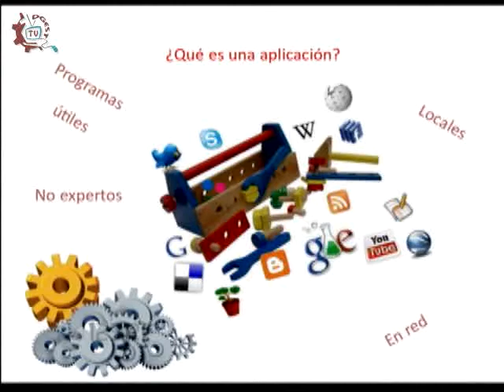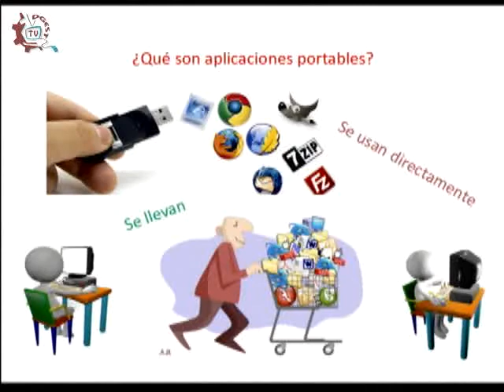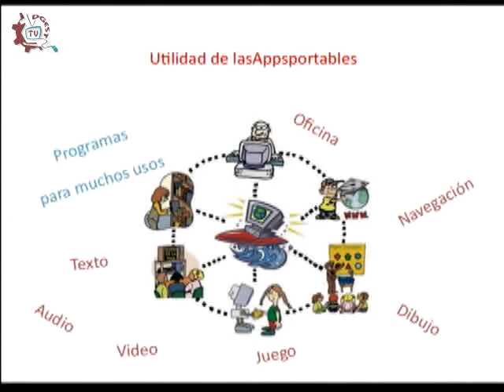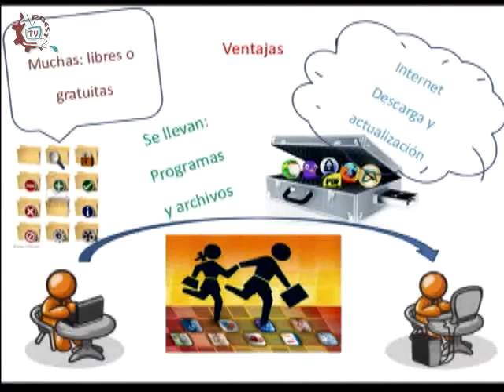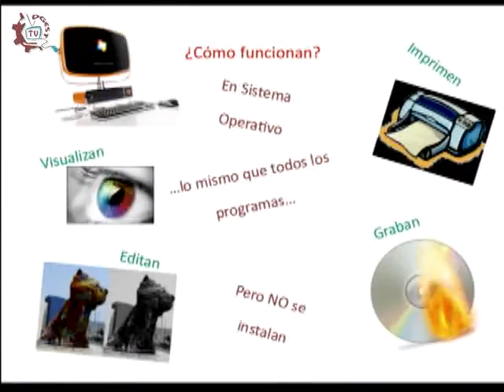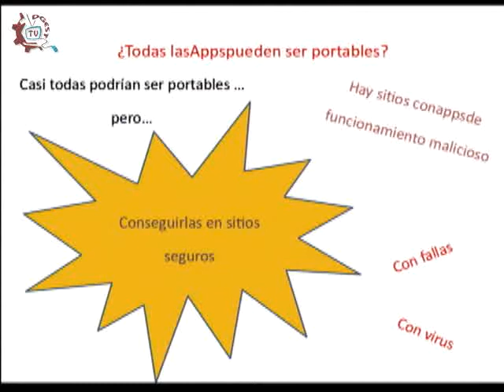20140210-CE1314/Asómese a SOMECE/Aplicaciones portables.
Asómese a SOMECE. Aplicaciones portables. Invitado: Mtro. Leobardo Antonio Rosas Chávez. Conduce: Mtra. Rosa Margarita Pacheco Hernández. Fecha de emisión: 10 de febrero de 2014. Este y otros programas los puedes ver Producciones con fines educativos para secundarias técnicas en el Distrito Federal, México.